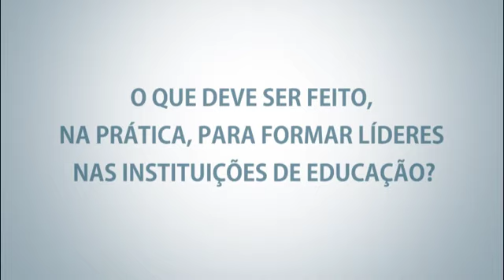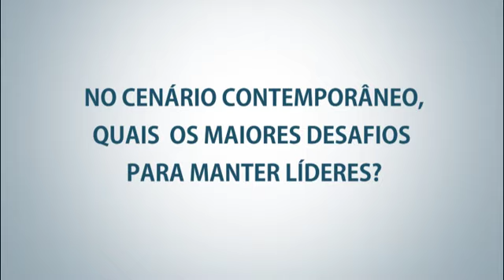PRODEESE - César de Souza - Liderança e Sucessão: Formação de Sucessores para o Futuro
Módulo Governança Corporativa e Liderança - Foz do Iguaçu - 21 e 22 de Novembro